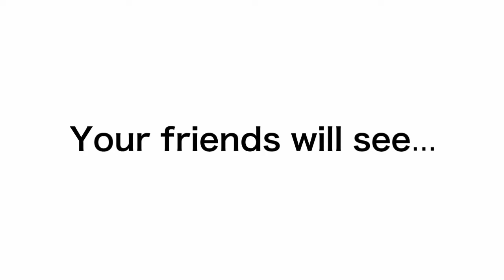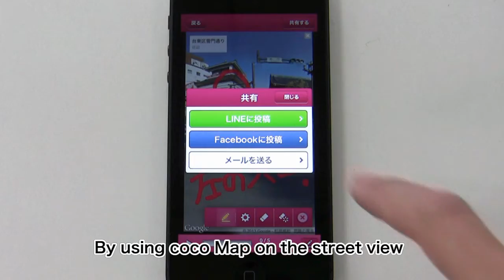coco Map! Make an awsome map and share!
Make an awesome map with coco-do!
Put a comment and handwriting on a map to share your location.
Or even add your voice on a street view!
Find your friends or places easier with coco-do :)

Digital Office Inc.